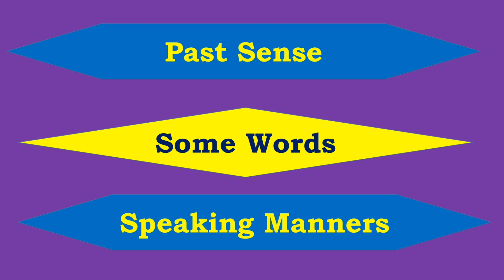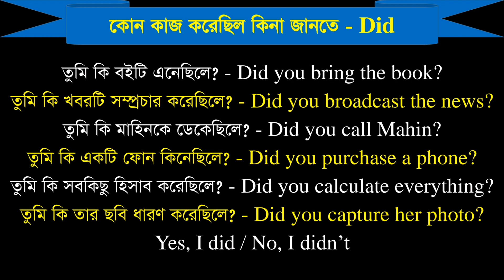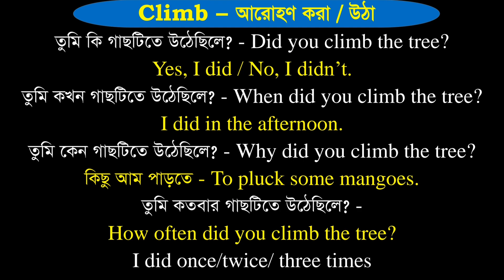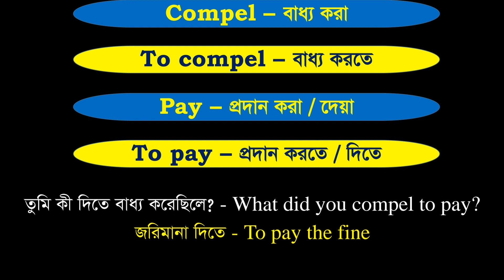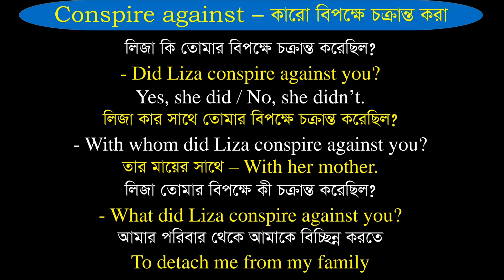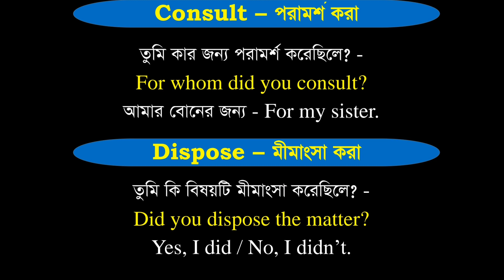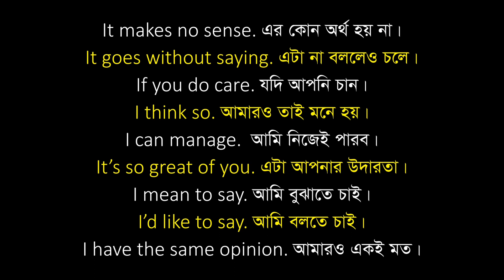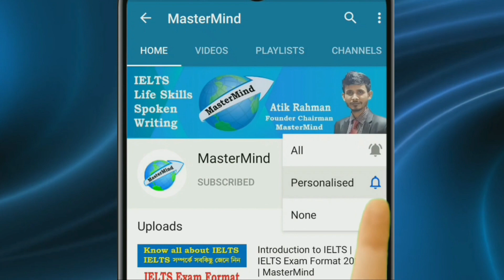সহজে ইংরেজি শেখার কোর্স ২০২০ || Easy Spoken English Course || Class 04 || MasterMind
Here you can learn how to speak in English and how to make conversations with someone. You can also learn spoken English in Bangla. This tutorial will also assist you to know how to make a question and reply easily and how to learn spoken English without grammar.  Easy spoken English course, especially, is for the beginners. This spoken English tutorial would help you to develop English speaking practice and speak English fluently. You can also learn some speaking manners and words which must help you to shine your English language. This is a crucial video of MasterMind easy spoken English course. This spoken video will instruct the steps which are necessary to speak in English fluently.

Hope learners of all ages will get some benefits In-Sha-Allah by watching the tutorial of Easy Spoken English Course. There will be more tutorials related to Easy Spoken English very soon. Thank you so much for staying with MasterMind.

My video lessons have
These video lessons will help you to learn English and teach English.